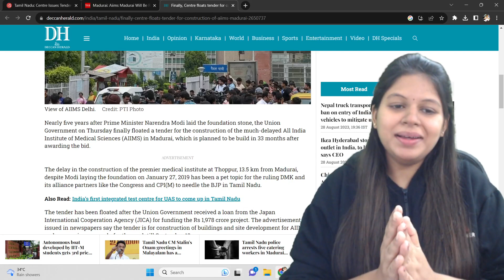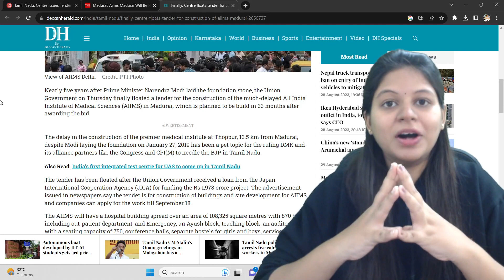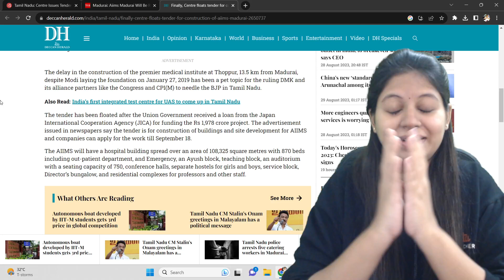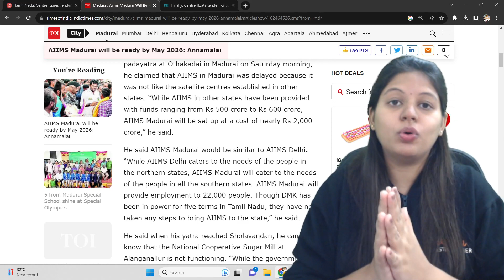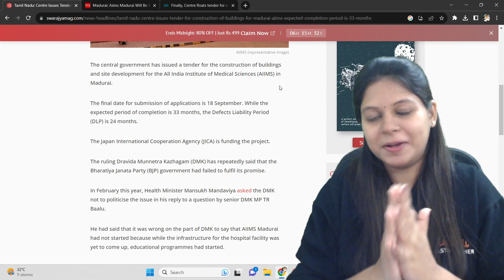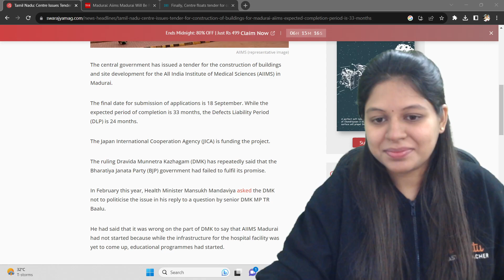AIIMS in Madurai? | AIIMS Madurai an Overview😍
𝐀𝐈𝐈𝐌𝐒 𝐢𝐧 𝐌𝐚𝐝𝐮𝐫𝐚𝐢😍

In this video, we provide a comprehensive overview of AIIMS in Madurai. Are you curious about the presence of AIIMS in Madurai? Look no further as we explore the essential details for you. AIIMS Madurai, an abbreviation for All India Institute of Medical Sciences, is a prestigious institution dedicated to advancing healthcare in Madurai, as well as across India.
Our Channel will help you achieve your dream score in your academics. 𝐋𝐞𝐭'𝐬 𝐜𝐫𝐚𝐜𝐤 𝐍𝐄𝐄𝐓 𝐄𝐱𝐚𝐦𝐬 𝐭𝐨𝐠𝐞𝐭𝐡𝐞𝐫! The Channel also helps with videos on Strategy and Motivation, Sample Paper Solving, Shot Marathons, Revision during Exams, and Career Guidance.

Hoping to see all of you regularly in live sessions!